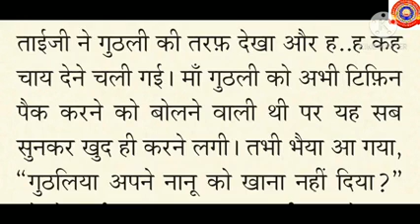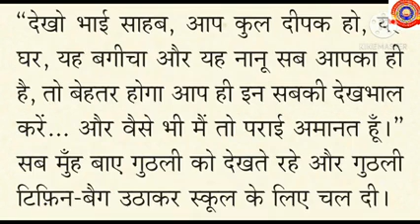KRSMA#Standard 10 Hindi Part 3 Unit 5 Lesson 2 Gudli Tho Parayi Hey.